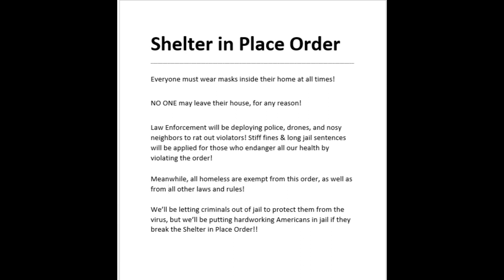Barbie Violates The Shelter in Place Order! A Barbie Parody for Mature Audiences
This film is intended for MATURE AUDIENCES.

Barbie becomes a criminal after ignoring medical experts' advice, Governor Whitmer's Stay at Home Extension, and the government's Shelter in Place Order and going out for a walk with her baby in the local park.